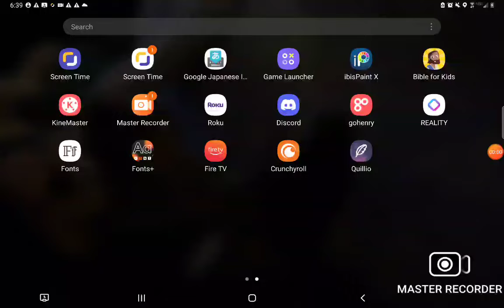ABC MOUSE SONGS WERE FIRE